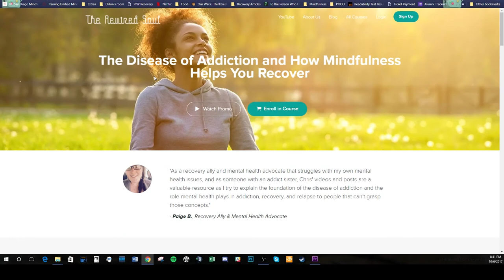Celebriety Addiction - The Myths and Misconceptions of Rock Bottom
There are a lot of myths and misconceptions when it comes to the idea of rock bottom. When you really understand what addiction is like, you're able to get help for yourself or someone you know before something terrible happens.

The inspiration for this video came from the recent news stories surrounding investigations around the Las Vegas shooter Steven Paddock. All of the news organizations talk about how he was a gambler, but nobody recognizes that he may have had a gambling addiction, but nobody was able to spot his rock bottom.

This is extremely common. Celebrities like Heath Ledger, Carrie Fisher, Chris Farley and Michelle McNamara all hit rock bottom and died of a fatal overdose. If celebrity addiction doesn't wake us up to the fact that rock bottom can take many forms, more people are going to die from addiction and overdoses.

My addiction story includes my rock bottom and how much different it was for my mom and my friend. I had to know how to help a friend who had an addiction when his rock bottom looked much different than mine.

Hopefully this video gives you some additional addiction education that you can use to help yourself or a loved one.